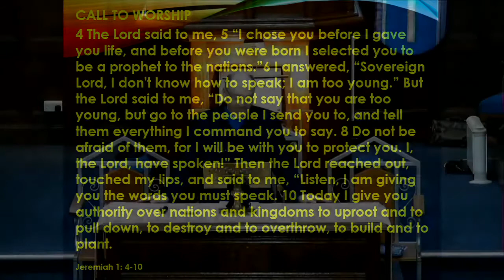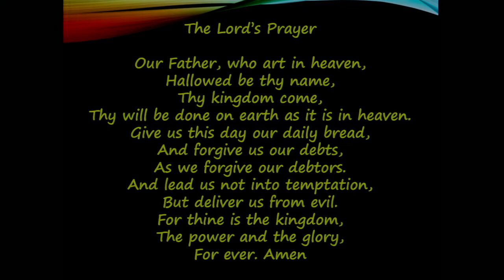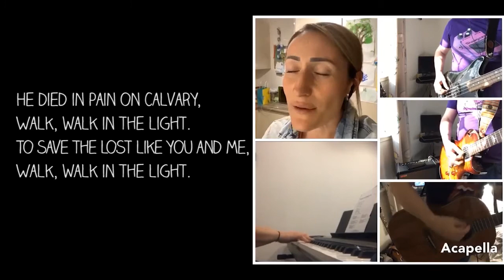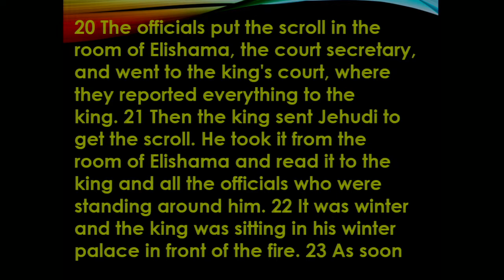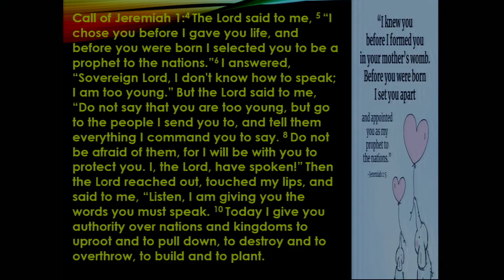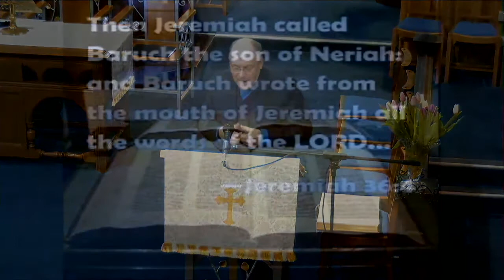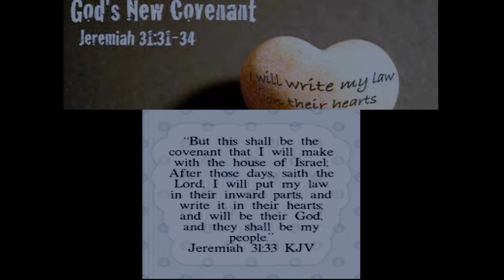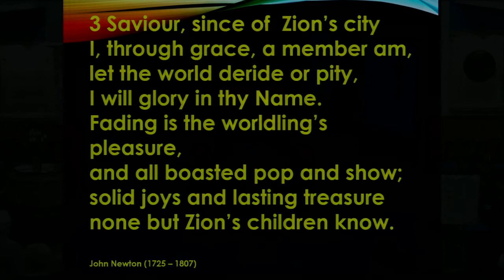Wishaw Old Parish Church: Sunday 6th February 2021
Welcome to today's service, which is led by Rev. Keith Ross

Order of Service:
Welcome
Call to Worship: Jeremiah 1: 4-10
Hymn 677: In the name of Christ we gather
Prayer and Lord's Prayer
All Age Talk: 'Calling you'
Hymn SOGP 102: The spirit lives to set us free (Sanctuary First)
Scripture Reading: Jeremiah 36:4-10 Read by Angus MacKenzie
Hymn 485: Dear Lord and Father of mankind (verses 1-3,6)
Scripture Reading: Jeremiah 36:20-23, 27-29 Read by Angus MacKenzie
Sermon: Odyessy: From an epic to ordinary
Reflection: O love that wilt not let me go (organ)
Prayers of Thanksgiving and Intercession Read by Billy Hawthorn
Blessing of the Offering
Intimations Read by Liz Seaton
Hymn 738: Glorious things of thee are spoken